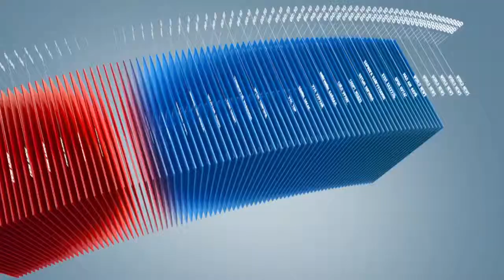C1 Newsroom - Сири улсад иргэний дайн 3 дахь жилдээ үргэлжилж байна.